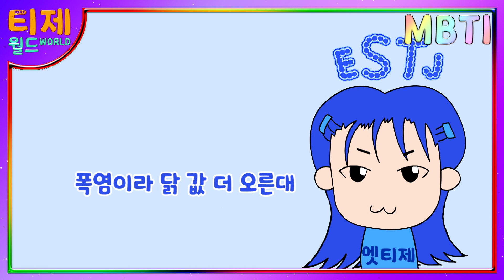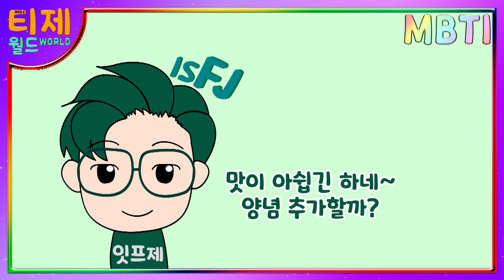[ MBTI ] 좋아했던 닭갈비!! 맛이 왜 변한건데?!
[재미로 보는 MBTI 일상만화] 68편 - 좋아했던 닭갈비!! 맛이 왜 변한건데?!

전에 갔을때는 맛있었던 닭갈비집에 다시 갔더니 맛이 없어졌다
MBTI 친구들의 반응을 주관적으로 관찰해봅니다

폰트정보
- 무료글꼴 안동시 안동까투리체